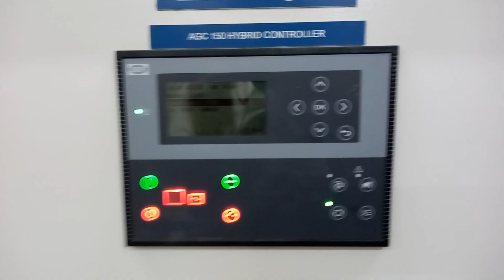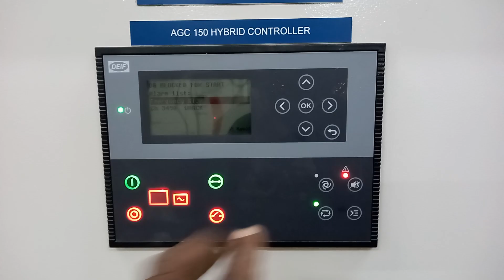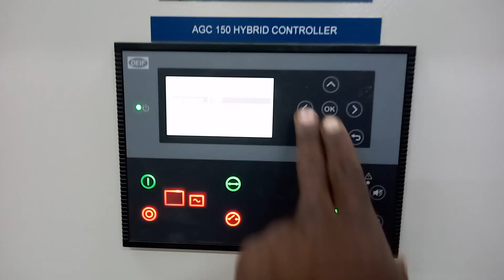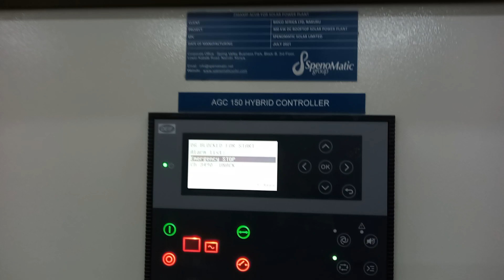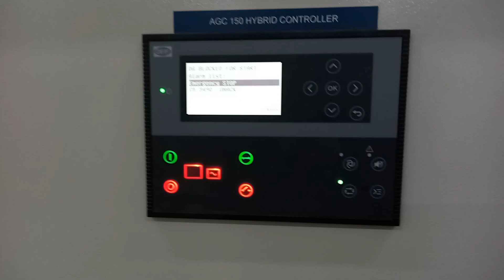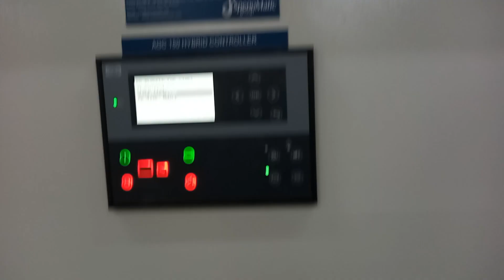The Rise of Solar Power,solar power for Factory,Renewable energy💥.299.6KW( DC). module rating 535wp.